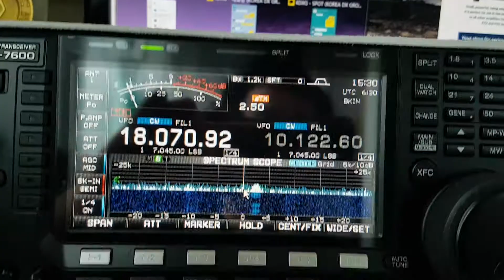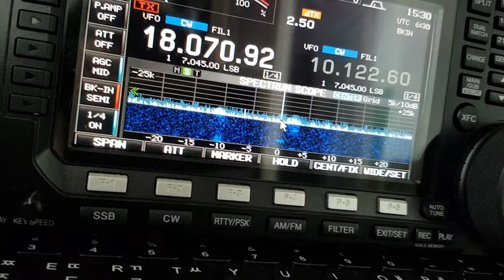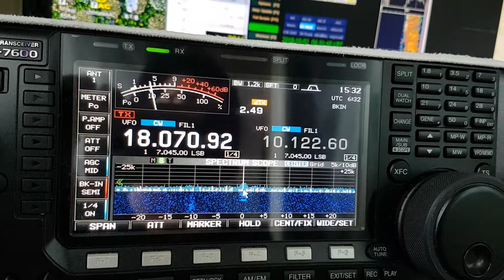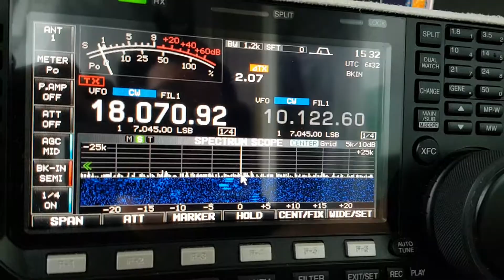ZK3A, Tokelau Is., Pacific Ocean, 18MHz, CW, Worked by HL2WA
Tokelau Is., Pacific Ocean, OC-048, 17m Band, CW, SPE EXPERT1.3K-FA, Hex Beam Antenna, K4KIO, IC-7600, Worked by HL2WA